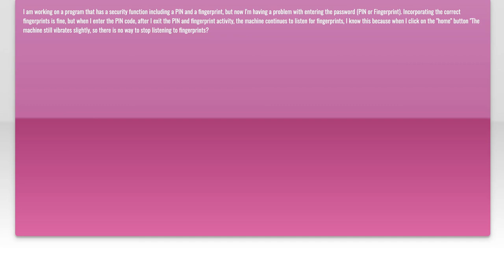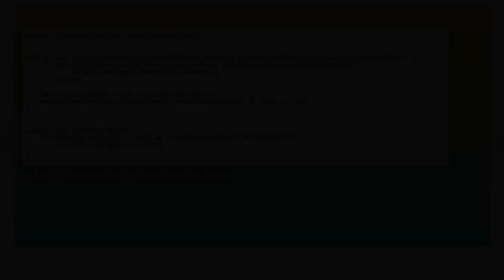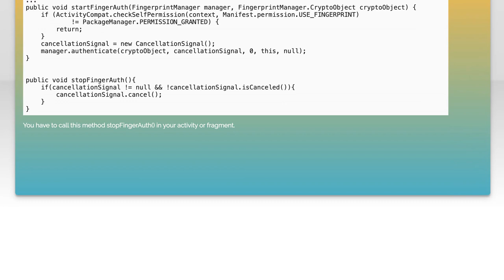How to Cancel Fingerprint Scanner on Your Device: Step-by-Step Guide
In this video, we’ll walk you through the process of canceling the fingerprint scanner feature on your device. Whether you're looking to enhance your privacy, troubleshoot issues, or simply prefer a different method of unlocking your device, this step-by-step guide will provide you with all the information you need. Join us as we simplify the process and help you regain control over your device's security settings.

Today's Topic: How to Cancel Fingerprint Scanner on Your Device: Step-by-Step Guide

Related to: cancelfingerprintscanner, disablefingerprintscanner, removefingerprintscanner, howtocancelfingerprintscanner, step-by-stepguide,